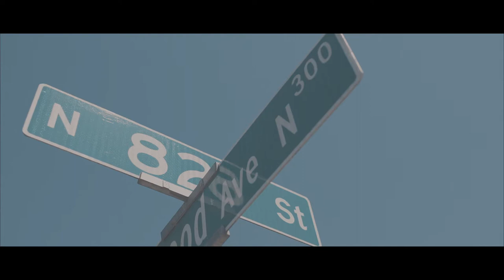Jesse James Greenwood - Justin Beiber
Official Music Video For The Hit Song "Justin Beiber" By Jesse James Greenwood.

A Dyllan Greenwood Videography

Dannie Wormwood Productions